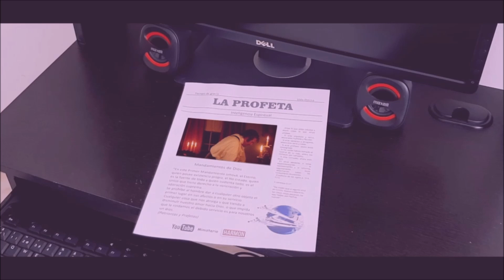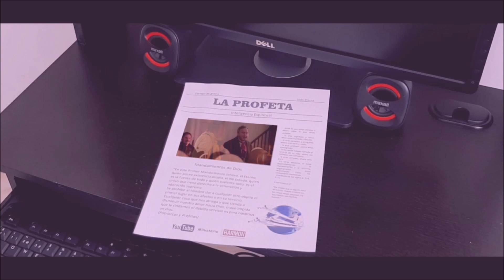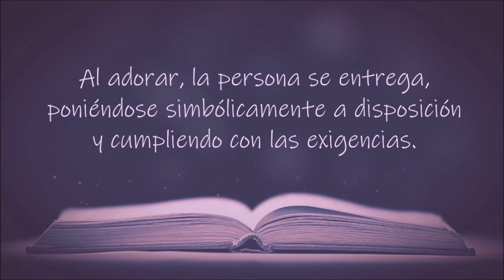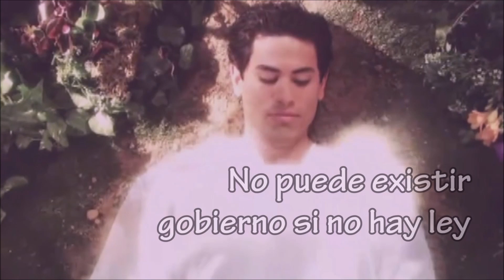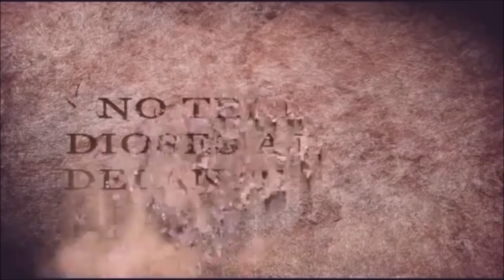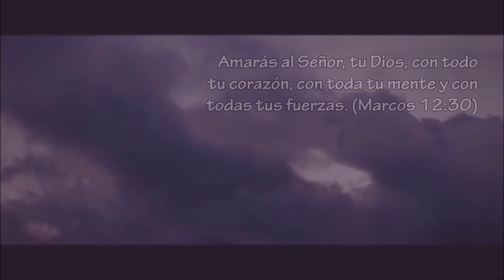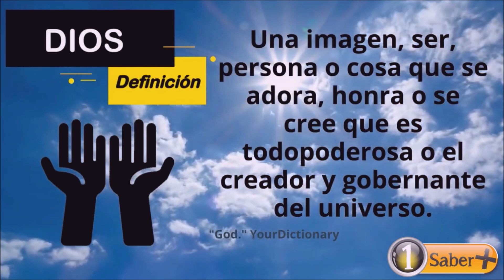EL CÓDIGO DIVINO no tendrás otros dioses fuera de mi Episodio N°1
Inteligencia Espiritual
serie  los diez mandamientos